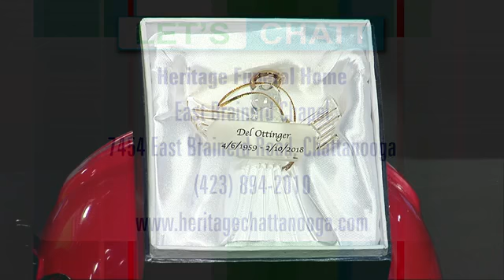Heritage Funeral Home East Brainerd Chapel 2018 Holiday Memorial & Candlelight Service